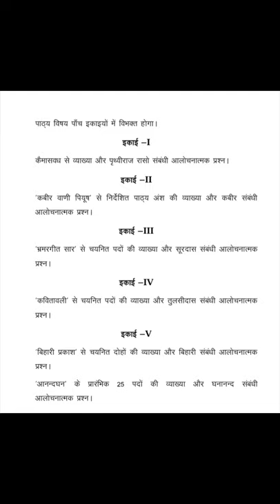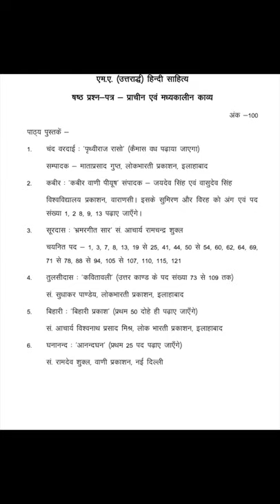MA Final Hindi Paper VI Syllabus by Dr. Kailash gehlot